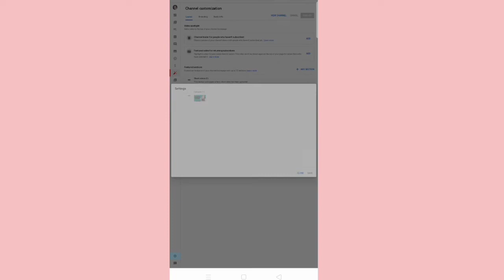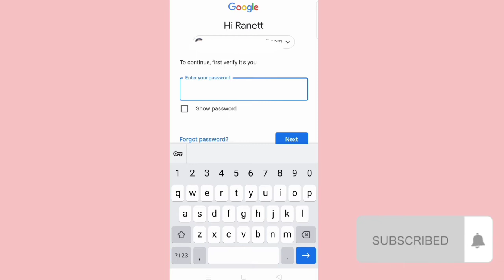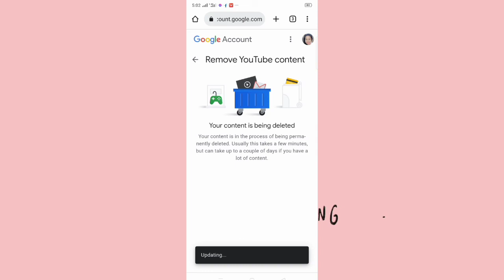How to delete Youtube Channel using mobile phone||Bera Vlog